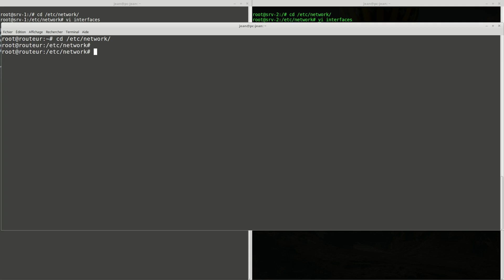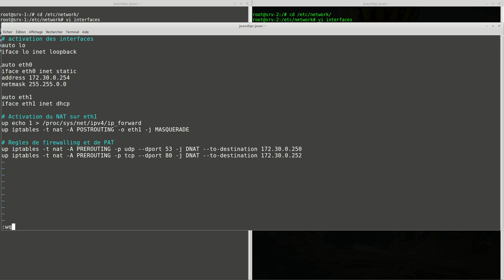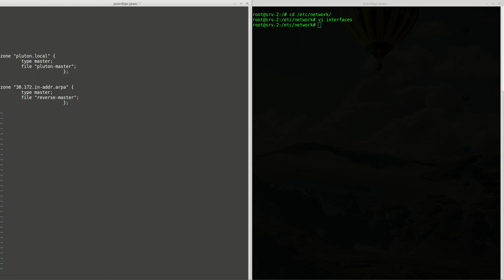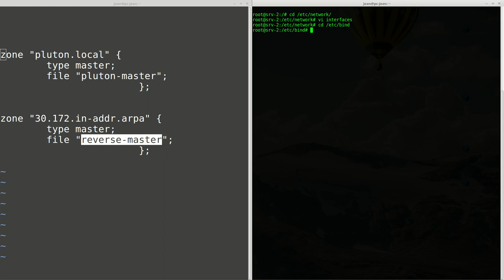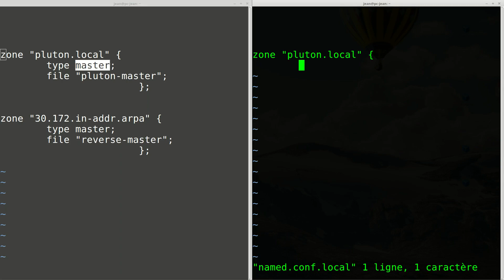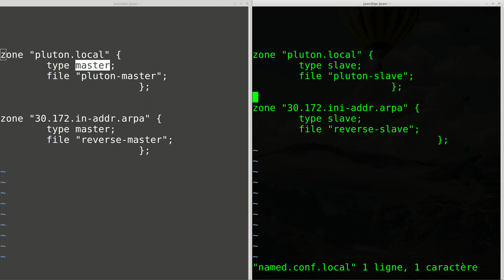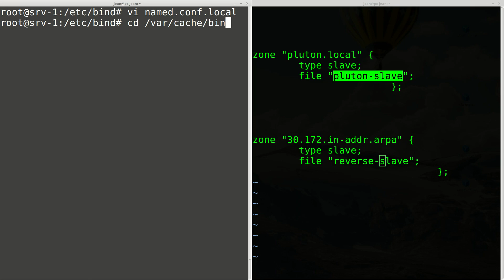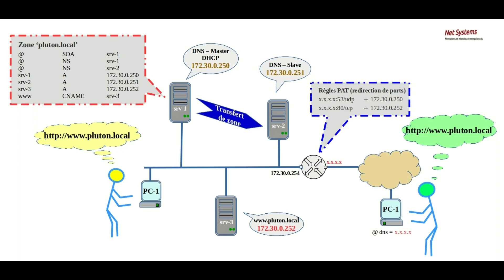Split DNS Bind étape 2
Mise en oeuvre d'une séparation de zones DNS sous Linux Bind9
Configuration de base du DNS et du Routeur NAT